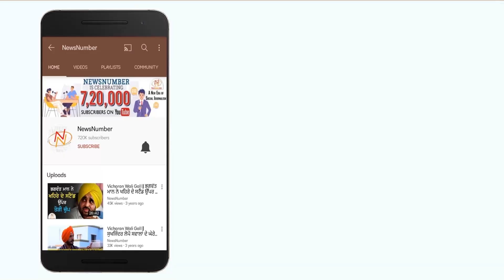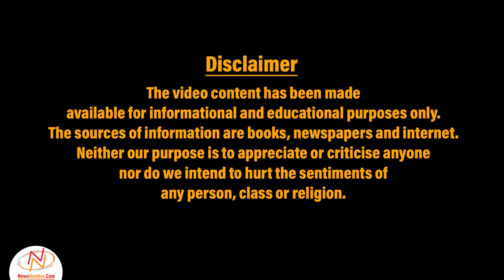Chandragupta Maurya जिसने जीत लिया था Afghanistan || NewsNumber.Com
Chandragupta Maurya, also known as Sandrokottos and Androcottus in Greek and Latin accounts, was the founder of the Maurya Empire in ancient India.